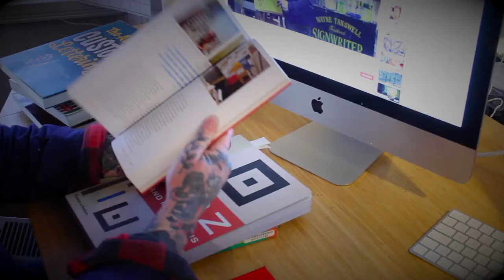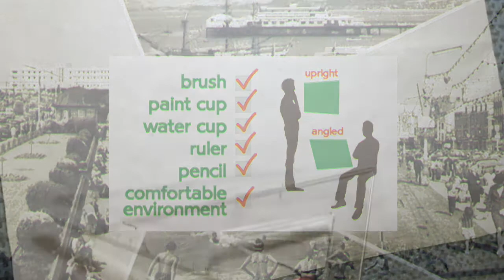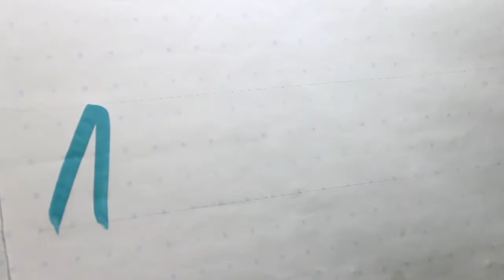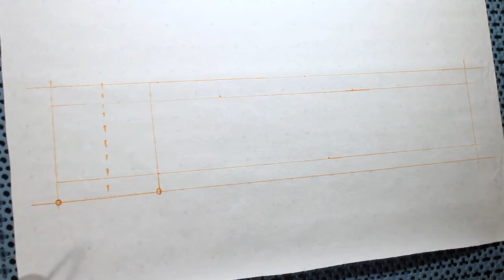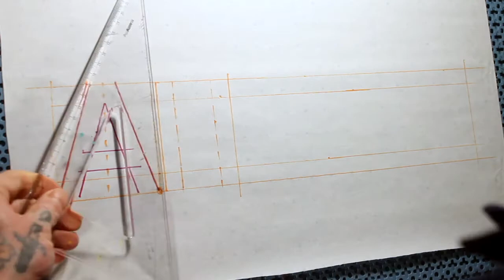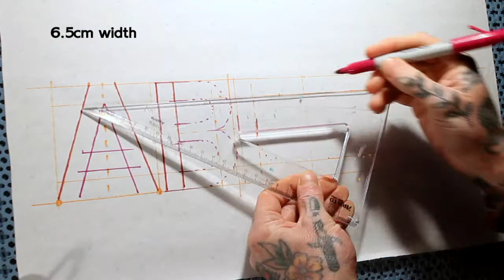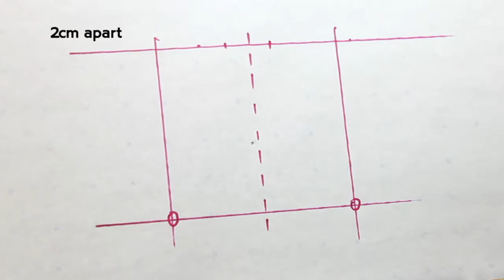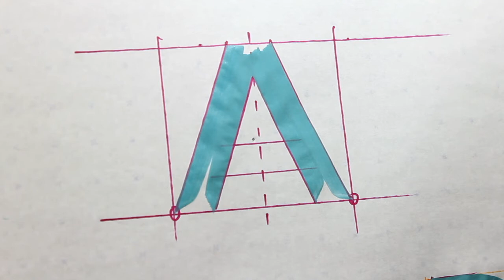Basics of Sign Painting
Join signpainter Ciaran Glöbel in this hands-on tutorial about the basics of signpainting & lettering.

0:00 Intro
1:25 What's in the bag?
3:44 Basic tools
5:05 Find the right brush
6:08 Casual lettering
9:26 Block lettering
15:26 Easy "A"
16:42 Thanks for watching

Filmed during the 2nd lockdown of 2021 on behalf of Morecambe's Creative West End project.